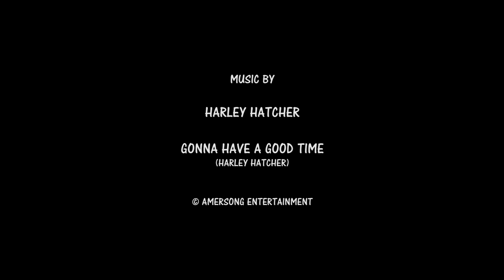Bobcat and The Daily Dogs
Shelby come!  Polly come!